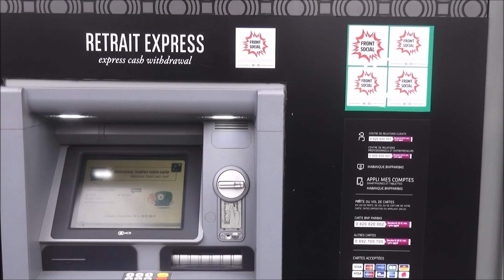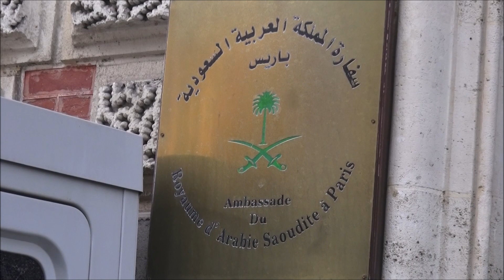Paris : de la casse lors de la marche du Front Social vers l'Élysée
Paris, samedi 18 novembre 2018 : mobilisation du Front social contre la politique du président Emmanuel Macron, notamment en matière d'emploi.

Le Front Social avait reçu l'autorisation de marcher jusqu'aux abords de l'Elysée, avec un point de chute à la place du Pérou. Mais de nombreuses dégradations et saccages (vitrines de banques et de l'ambassade d'Arabie saoudite) ont déclenché l'intervention massive des forces de l'ordre qui ont bloqué définitivement la progression du cortège pour dispersion.